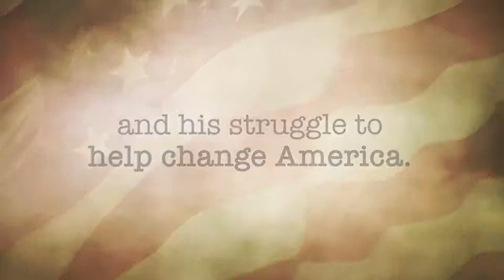When Owing a Shilling Costs a Dollar by Carver Clark Gayton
Lewis G. Clarke, born into slavery, was separated from his Scottish father and quadroon mother at the age of six in Madison County, Kentucky. The atrocities he suffered and witnessed under his new masters were abominable and way beyond what most slaves endured during slavery. After escaping from bondage, Clarke then traveled to Cambridge, Massachusetts, and became a primary spokesman for the abolitionist movement throughout the Northeast and Canada during the 1840s and 1850s. While in Cambridge, he lived in the home of Aaron and Mary Safford where he met many times with Harriet Beecher Stowe, Mary’s stepsister, as well as many other luminaries of the abolitionist movement. The rebellious quadroon slave George Harris of Mrs. Stowe’s book Uncle Tom’s Cabin was identified by her as based significantly upon the life of Clarke. When the Civil War ended, Clarke continued to be in demand as a speaker, nationally, on behalf of former slaves. Clarke’s notoriety and influence was such that when he died in Lexington, Kentucky, that his passing was noted in newspapers throughout the world with full-page eulogies. If there was a common thread in Lewis’s life, it related to striving to have the kind of family life that he never experienced as a child; however, during his lifetime, the vicissitudes of race and color lines in America made his vision not only challenging but ephemeral.